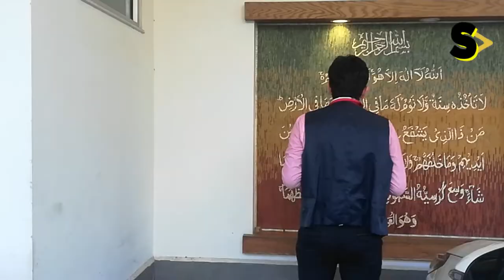Series Promotional Video | Comedy Show Sketches | Made in Pakistan Films | Jawad Daud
Series Promotional Video for Made in Pakistan Films' new comedy series Sketches coming October 29, 2020 for youth.